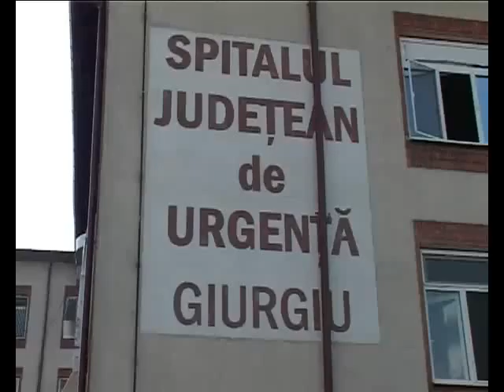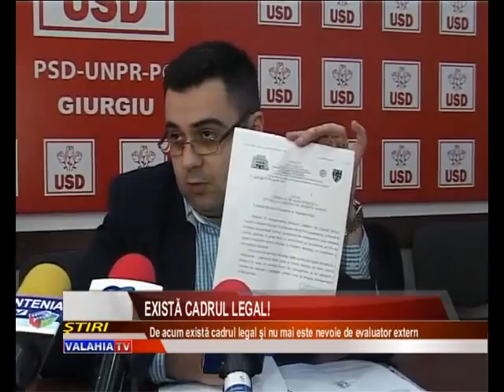Există cadrul legal!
Dacă până acum se spunea că nu se poate, ei bine de acum există cadrul legal pentru ca, la Spitalul Judeţean de Urgenţă Giurgiu, să se organizeze concurs pentru postul de manager. Anunţul a fost făcut de purtătorul de cuvânt al PSD, consilierul judeţean Răzvan Cuc. Aşa a decis Ministerul Sănătăţii.